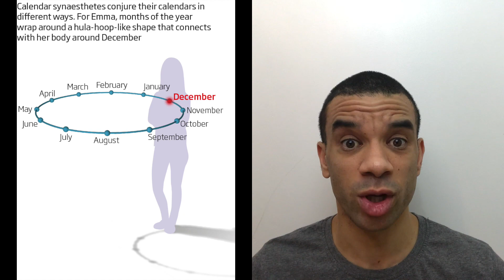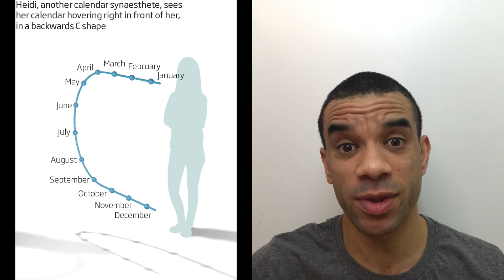Seeing time - Calendar synaesthesia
It sounds like it should be something from the world of sci fi, but there are people who can actually see time. As in they have a visual representation of time itself.
We have come across synesthesia before in FOTD 30 but this is seeing time.
One lady called Emma is a calendar synesthete who doesn't have that vague concept of time that most people have but actually sees it so vividly they can almost touch it.
For her the 31 December is anchored to her chest and the rest of the year is simply projected out from this in a hola hoop shape about 1 m in front of her.
So the 31 December is the only time in the entire year where her mental calender lines up with her body.
For another woman Heidi, her representation of time is a back to front C which hovers right in front of her and at the two extremes of the C are January and December.
As a specific date comes to her then she feels herself travel to that point on the C.
She also have a separate hoop shaped calendar for the different days of the week.
This has been a part of her as far back as she can recall.
People's perception of time varies and even culturally it changes.
In the west it is mostly a straight line with the past behind, present where we are and the future in front of us,
In some parts of Papua New Guinea time flows uphill and for some chinese people it flows downhill.
But it seems the common theme for everyone is that it is always mapped into space, space time.
why ? we have a pair of curved structures towards the centre of our brain called the hippocampus that contains specialised neurons which stores autobiographical memories each with a timestamp recorded by specialised time cells.
Some cells are called grid cells and they plot the location of where we are and place cells become active when we arrive on the scene.
So as you experience the world your place cells keep track of your location in the world and time cells keep track of stimuli you experience
Daniel Bor at the University of Sussex thinks that you may be able to teach yourself to be a calendar synesthete in the same way that if you repeatedly associate colours with certain letters you can experience synaesthesia

Credit to Caroline Williams for the information